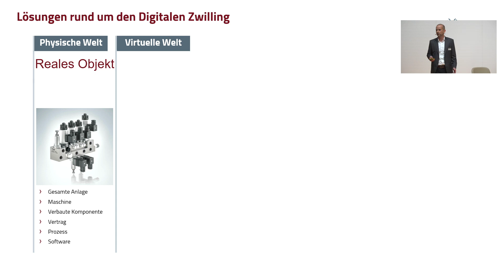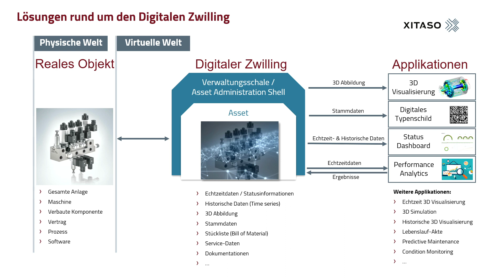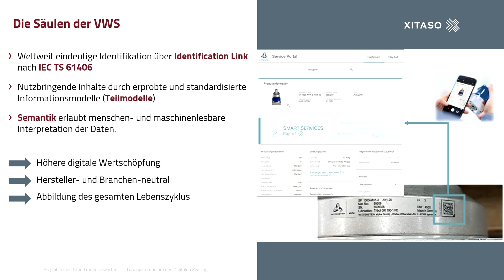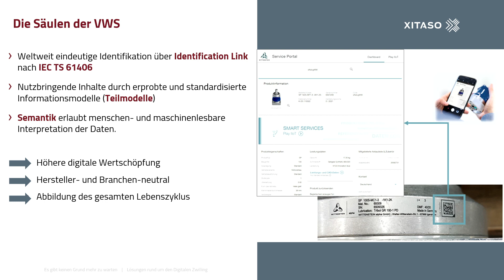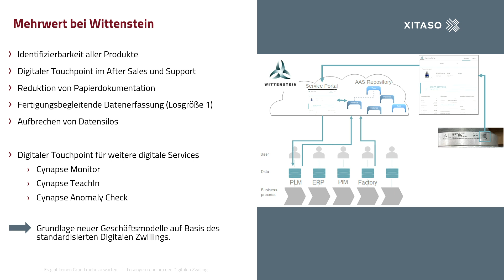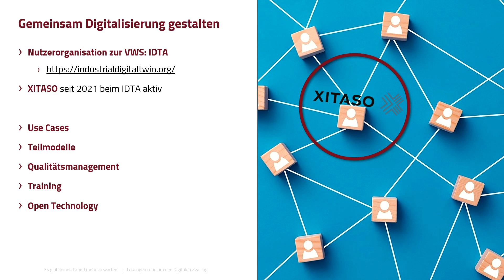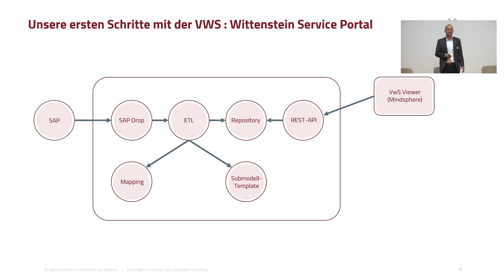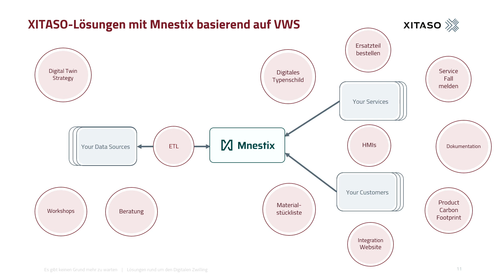Digitale Zwillinge for future!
Kein Grund zu warten: Zukunftssichere Integration von Lösungen für den digitalen Zwilling – Vortrag von Christian Heinrich, XITASO, und Bernd Vojanec, WITTENSTEIN SE

Für industrielle Anwender geht es um nicht weniger als die Zukunftssicherheit ihrer Investitionen und die Kompatibilität bestehender Systeme: Folgen digitale Zwillinge keinem gemeinsamen Standard, wird eine Zusammenarbeit erschwert oder unmöglich. Christian Heinrich und Bernd Vojanec zeigen Erfahrungen bei der Implementierung des Standard für digitale Zwillinge in der Industrie 4.0: der Verwaltungsschale (Asset Administration Shell).